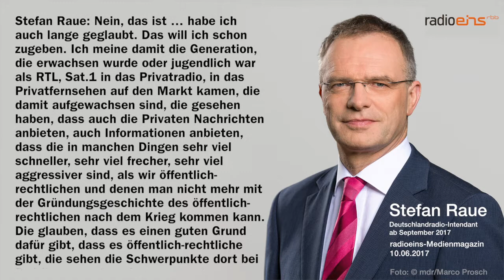Der Neue beim Deutschlandradio: Stefan Raue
Was: Interview über die Wahl zum Deutschlandradio-Intendanten am 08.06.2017
Wer: Stefan Raue, mdr-Chefredakteur, ab September 2017 Deutschlandradio-Intendant
Wann: rec.: 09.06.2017, ca. 16 Uhr; veröffentlicht im radioeins-Medienmagazin (rbb) vom 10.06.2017, 18:44 Uhr und in einer gekürzten Fassung im rbb-Inforadio am 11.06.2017, 10:44 und 15:24 Uhr